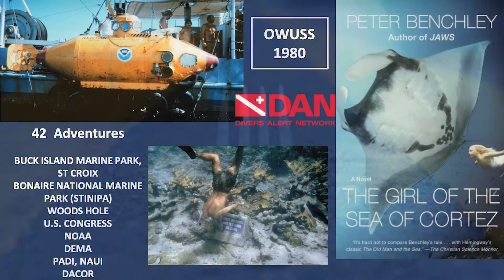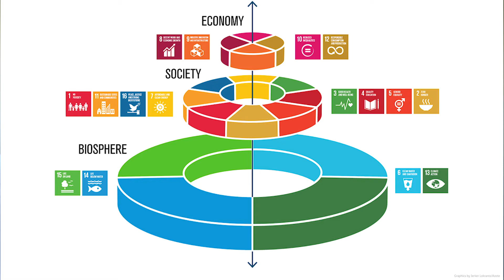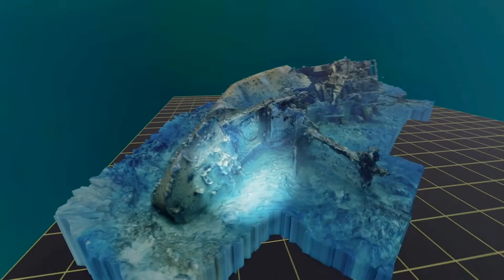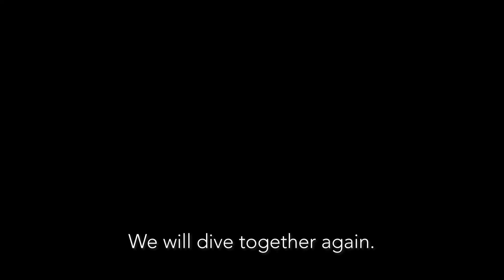OWUSS Virtual Event, June 6, 2020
Since the Scholarship Society is unable to gather together in New York City for our annual meeting, we have put together this virtual event. We’ll have video messages from our returning 2019 Scholars and Interns.
We will also check in with some of our alumni to see what they have been working on, and we'll hear from Dr. Joe MacInnis who will provide us with some inspirational words. To wrap up the presentation, we will announce the new Society Interns and Rolex Scholars who will start their experiences in 2021.